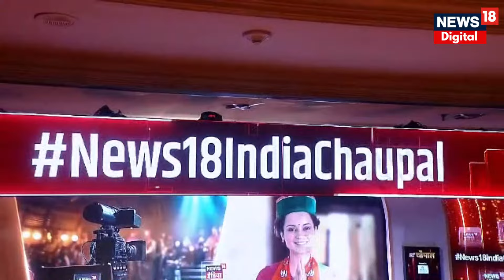Kangana Ranaut Interview : कंगना रनौत ने Bollywood Culture पर उठाया सवाल | Madhi Masjid Protest News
Kangana Ranaut Interview : कंगना रनौत ने Bollywood Culture पर उठाया सवाल | Shimla Mosque Protest | Madhi Masjid
मशहूर फिल्म एक्ट्रेस और बीजेपी की सांसद कंगना रनौत ने News18 इंडिया के चौपाल प्रोग्राम में कहा कि मैं देश के लिए पंगा लेती हूं. मैं कायर नहीं हूं. कंगना ने एक विस्फोटक इंटरव्यू में कहा कि शाहरुख खान, सलमान खान क्या हैं? बॉलीवुड के हीरो महिलाओं का शोषण करते हैं. कंगना ने कहा कि हम देश के लिए बोलते हैं… मेरी फिल्म नहीं आई तो इंडस्ट्री में खुशिया मनाई जाती हैं. कंगना ने कहा कि जब मैं पैदा भी नहीं हुई थी तो फिल्म स्टार दाऊद के साथ घूमते थे. कंगना ने सवाल किया कि बॉलीवुड के स्टार कि क्या मजबूरी है कि गुटके की एड करते हैं, गुटका खाकर आ जाते है,

कंगना रनौत ने कहा कि आज खलनायक नायक बन गया है. भिंडरावाले अगर आतंकी है तो मेरी फिल्म जरूर रिली होनी चाहिए. कंगना ने कहा कि ओटीटी पर रेग्युलेशन की जरूरत है… हमने संसद मे आवाज भी उठाई है. कंगना ने कहा कि मेरी फिल्म को किसी ने सपोर्ट नहीं किया. कंगना रनौत ने कांग्रेस के नेता राहुल गांधी पर भी जोरदार तंज कसा. उन्होंने कहा कि राहुल गांधी ने विदेश में जो बयान दिया है, उसे वो देश की नजरों मे गिर जाना कहते हैं. कंगना ने कहा कि केंद्रीय मंत्री रवनीत सिंह बिट्टू ने जो कहा, वो मैं पहले से कह रही हूं.